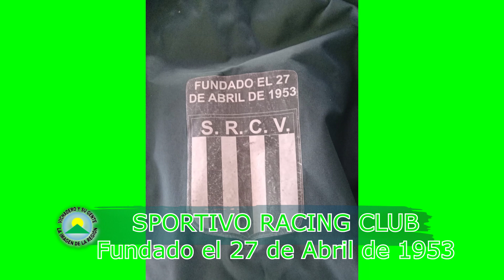SPORTIVO RACING CLUB. EDIRLEY RIVERO (CHICO) NOS CUENTA UN POCO DE LA HISTORIA DE ESTA INSTITUCIÓN.